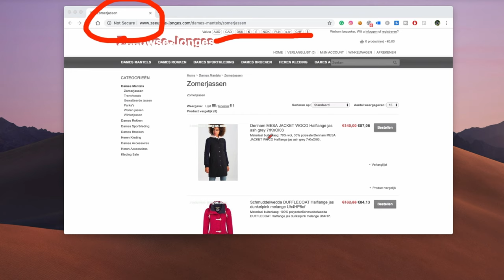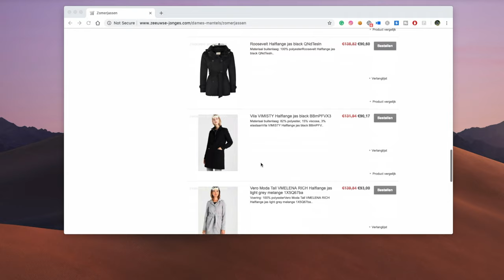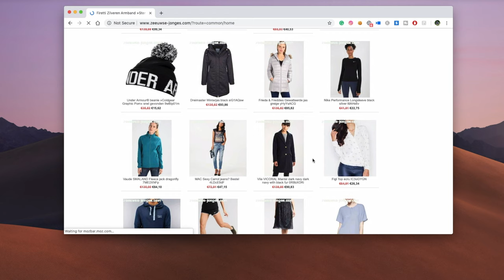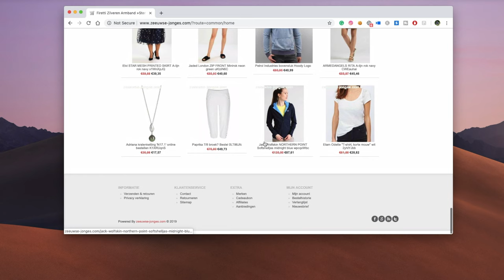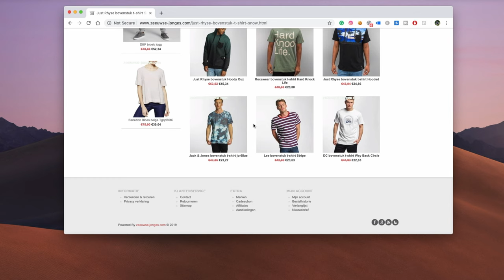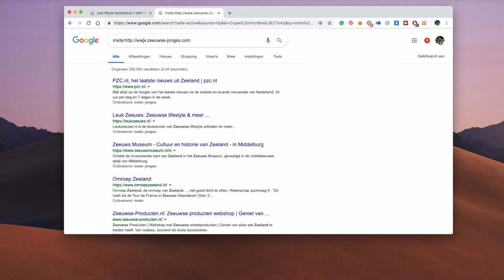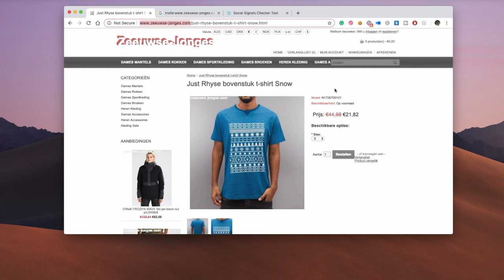#10 Website Check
Algemeen:
△ Wil je jouw eigen website/webshop laten controleren? Bestel QuickScan E-commerce in onze online shop.
△ Snel even bellen? Maak nu online een bel afspraak via deze
△ Wil je gratis spreekuur bijwonen?